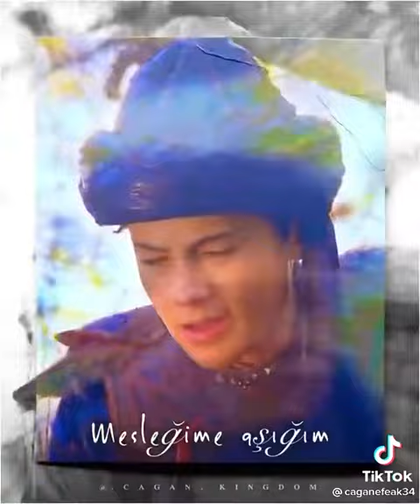Çağan Efe Ak Klip